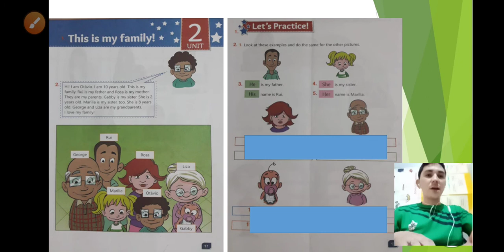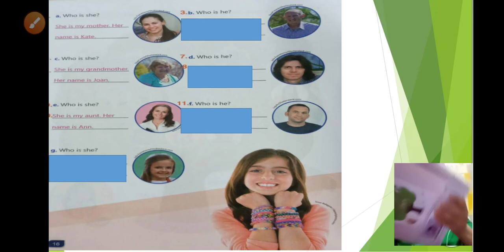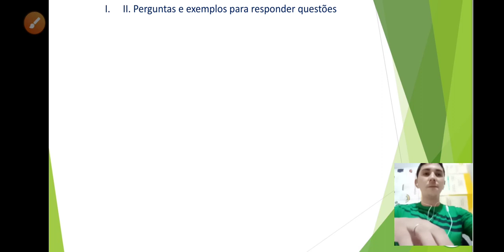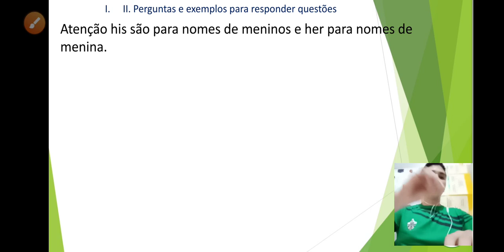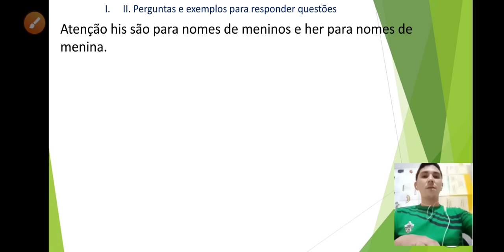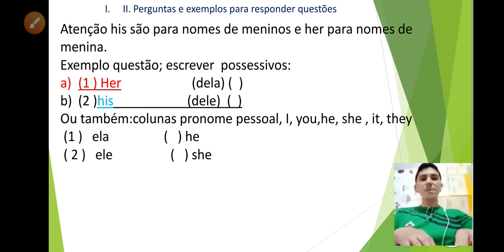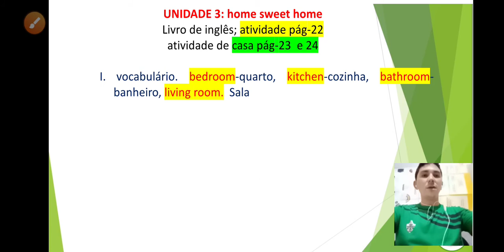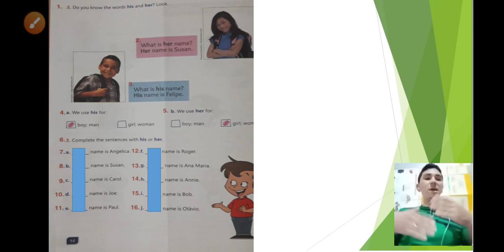5 °ANO INGLÊS PRONOMES HIS E HER ATIVIDADE PÁG -14 E 16